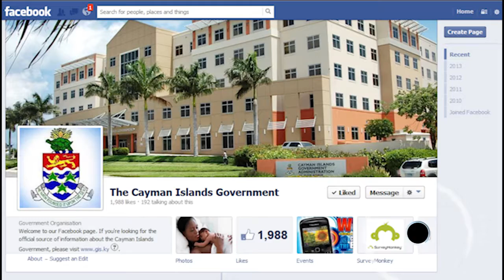CIGTV News Update 860, August 2 2016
Making our headlines this Tuesday, the Solomon Webster bill for persons with disabilities has reached the gazette stage, while a service to remember former Governor Thomas Russell is planned for this Thursday. And Finally one government retiree offers great advice to new civil servants.